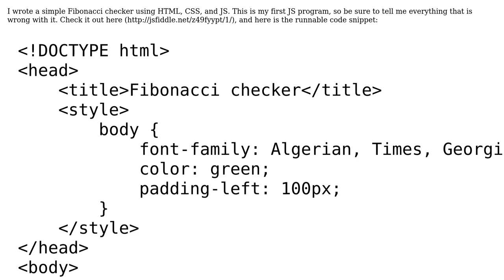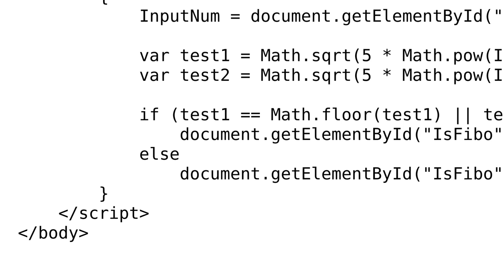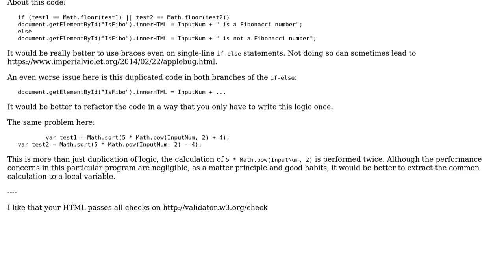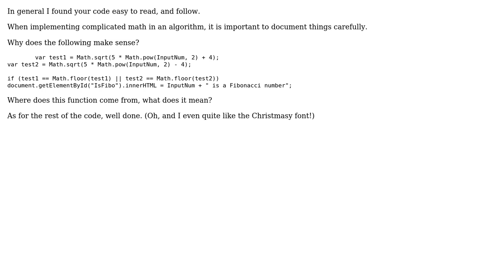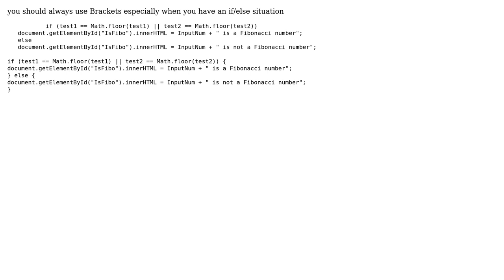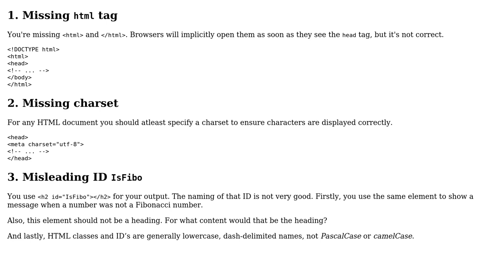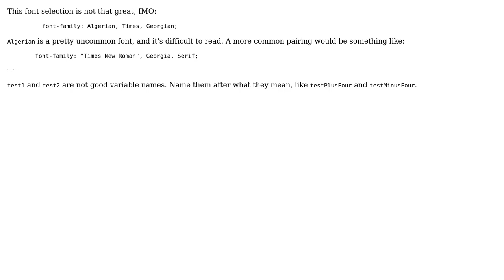Fibonacci checker (8 Solutions!!)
Fibonacci checker